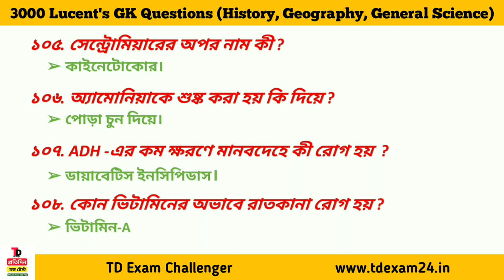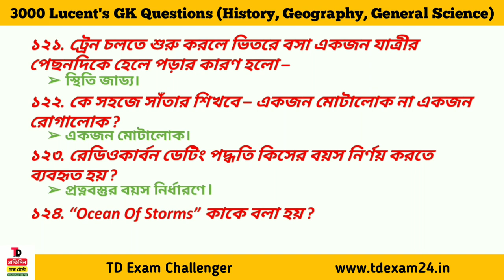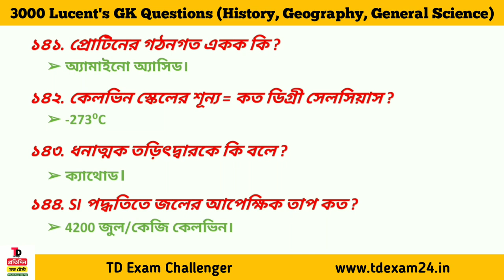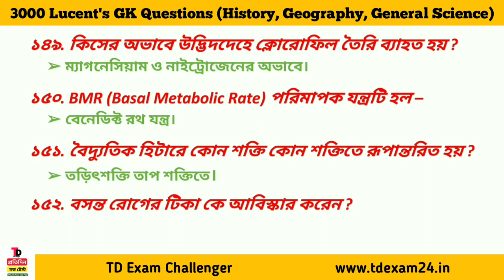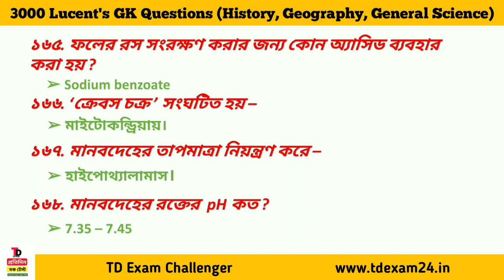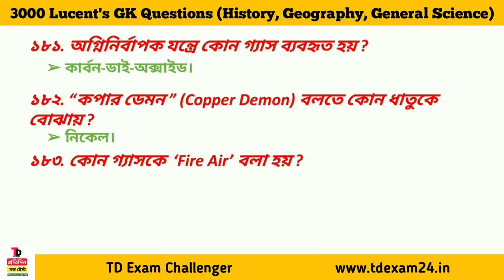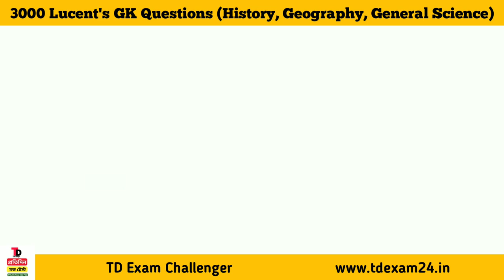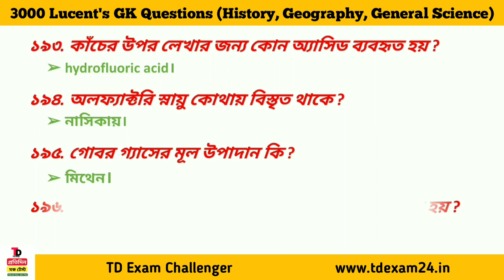#05 বাছাই করা গুরুত্বপূর্ণ 3000 GK/GS For WBP, KP, EXCISE Main Exam 2021 | WBP Preliminary exam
💥Description :-  Important LUCENT Book 3000 Gk question free class . LUCENT gk class in bengali this class now available td exam challenger youtube channel. LUCENT collection of 3000 gk /gs question in bengali . LUCENT important gk and gs  question is one liner formet.

💥BOOK LIST :-

🔥 বইগুলি সরাসরি কিনতে যোগাযোগ করুন :- 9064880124 হোয়াটসঅ্যাপ নাম্বার

gk trick,
gk question
mts,general science,
biology,history,physics

📌জেনারেল নলেজ
📌কারেন্ট আফেয়ারস
📌গণিত
📌রিজনিং

 নমস্কার বন্ধুরা এই ভিডিওটির মাধ্যমে লুসেন্ট জিকে বই এর গুরুত্বপূর্ণ 3000 টি প্রশ্ন পার্ট বাই পার্ট অনুসারে আপলোড করা হবে এই প্রশ্নগুলি যেকোনো সরকারি চাকরির পরীক্ষার জন্য খুব উপযোগী কারণ এই বইটি থেকে প্রচুর পরিমাণে প্রশ্ন কমন আসে সেই জন্য এই লুসেন্টের বই থেকে প্রশ্ন গুলি তোমাদের সামনে তুলে ধরা হলো প্রশ্ন গুলো ভাল লাগলে এবং ভিডিও দ্বারা উপকৃত হলে অবশ্যই চ্যানেলটিকে সাবস্ক্রাইব করবে এবং ভিডিওটি নিকটবর্তী বন্ধুর কাছে শেয়ার করে দেবে